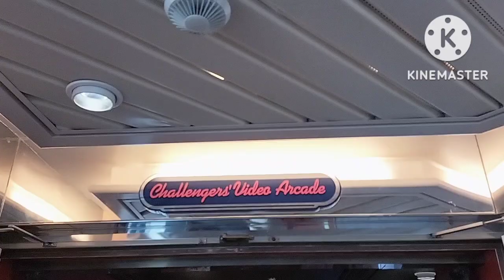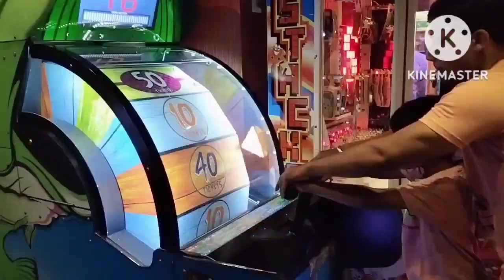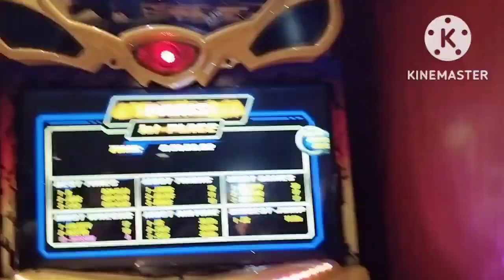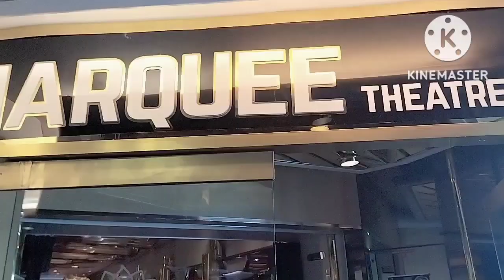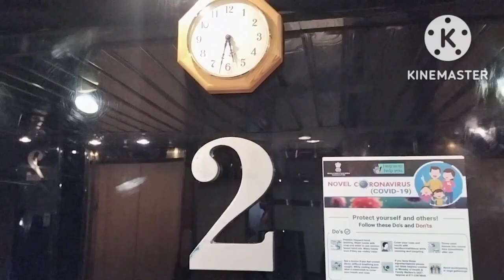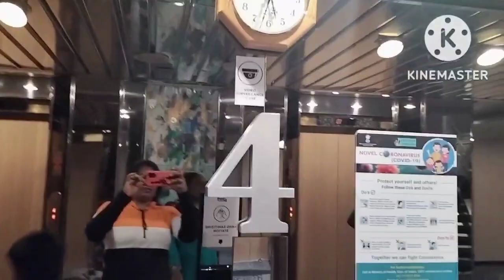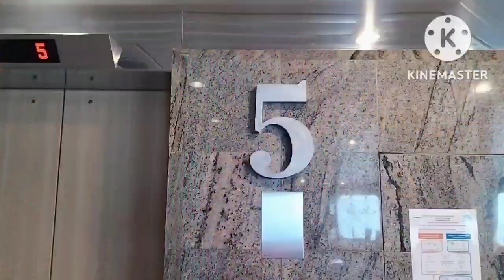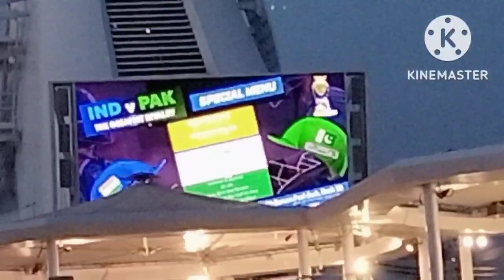Cordelia Cruise | Family Experience | Part 3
This was the video about the travel experience with family at Cordelia Cruise Luxury Trip in Chennai. This video gives the pleasure of traveling with us on the cruise. Our family's first time ship experience had been portrayed in this video with great pleasure. Herewith I had given the links for the previous videos of cruise ship experience. Kindly click the below links and watch the travel videos.

Part 1 - cruise ship experience

Part 2 - cruise ship experience